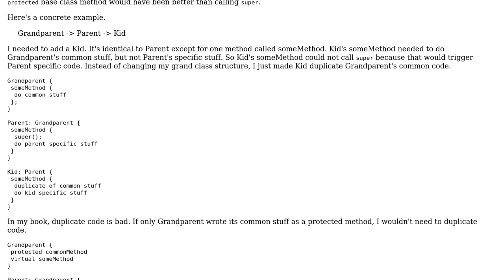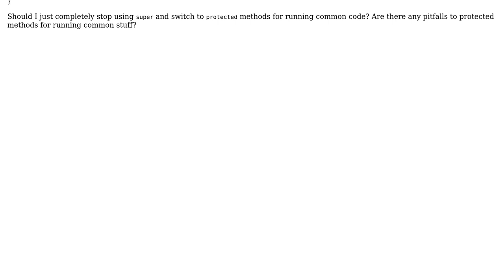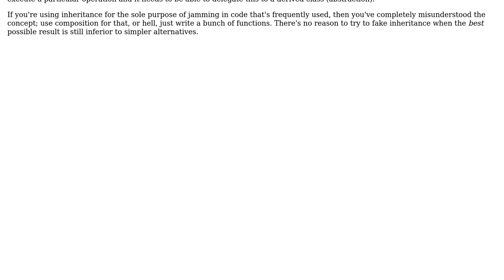Software Engineering: "Super" vs "protected method" for running common code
With thanks & praise to God, and with thanks to the many people who have made this project possible! | Content (except music & images) licensed under CC BY-SA | Music | Images & others | With thanks to user JoJo user Adam Lear user Aaronaught and the Stack Exchange Network Trademarks are property of their respective owners. You are responsible for your own actions.